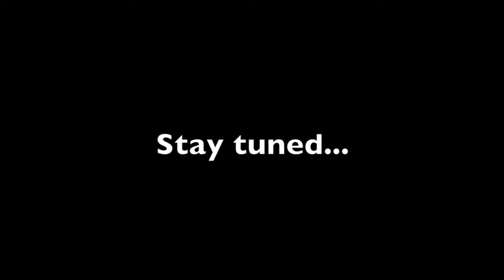UBI Ghana Trip 2011.mov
Unity Bridge Initiative's Volunteer in Ghana - 2011